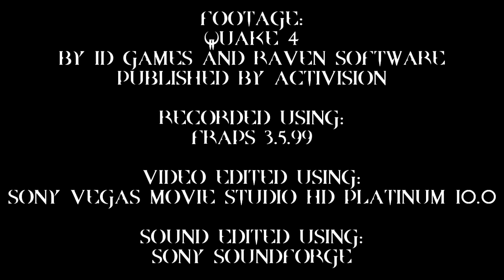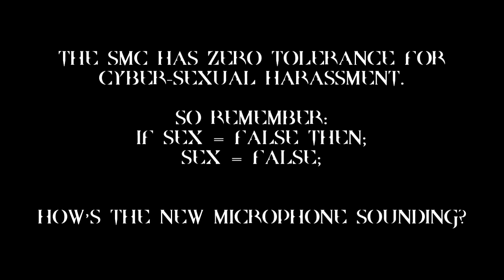Kane's Mind - Episode 31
A chronicle of the inner thoughts of Corporal Matthew Kane, a 23 year-old Marine with...issues.

In this episode, Kane has issues with spooky decor and a hostile work environment.

As always, comments and criticism are appreciated...job offers doubly so.